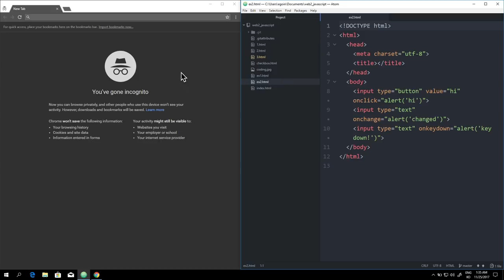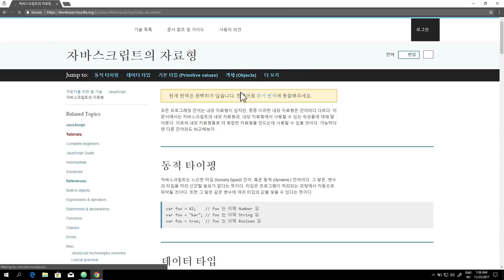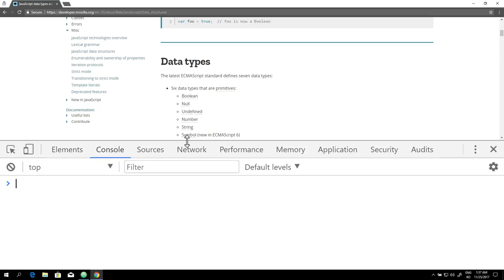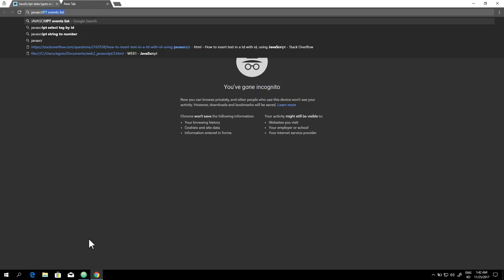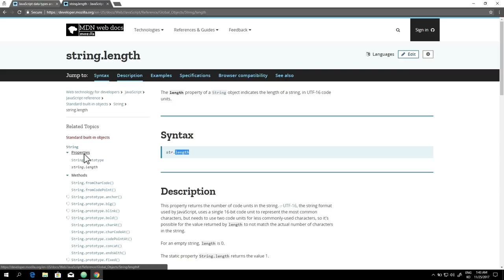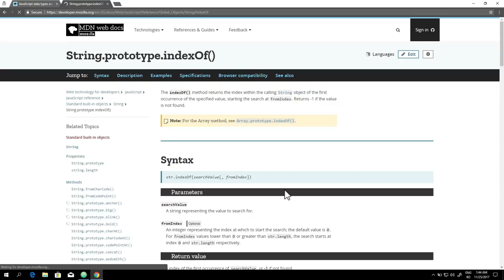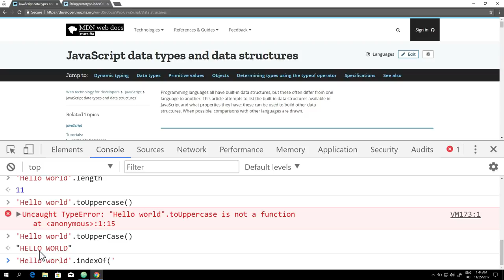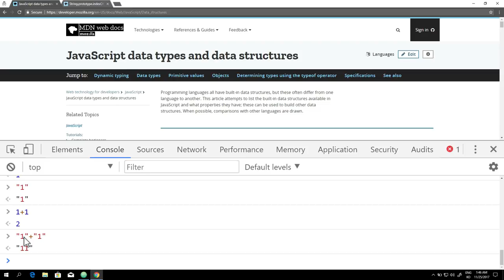WEB2 JavaScript - 6.데이터타입 - 문자열과 숫자